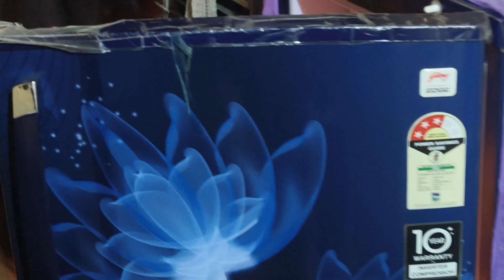mere birthday mai aaya elvish Bhai ka fans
Birthday celebration daiyvlog chandni tranding comedy elvishyadav elvishbhai ke fans